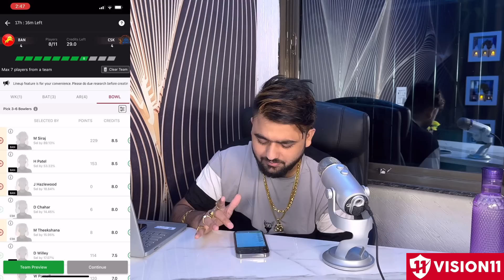RCB vs CHE match Prediction || RCB vs CSK match Prediction |ipl